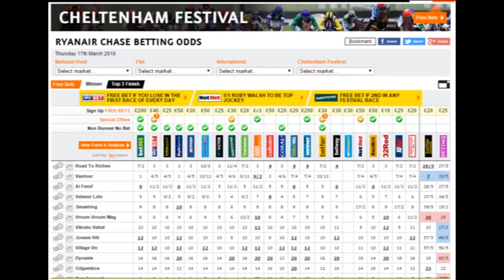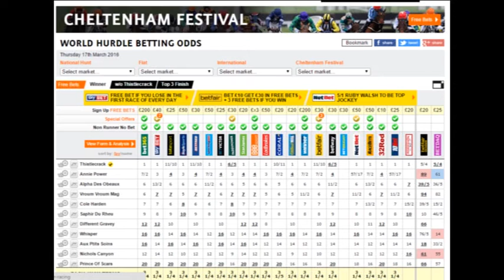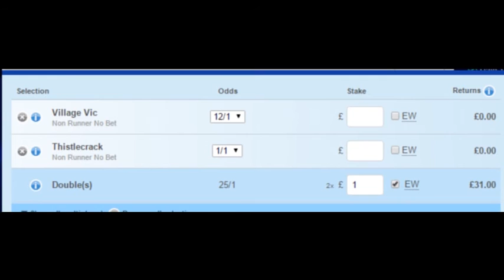Cheltenham Festival Day 3 selections....Thistlecrack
Cheltenham Festival Day 3 selections. Good luck with all your selections whatever you pick ..Cheers Baron Bedsores